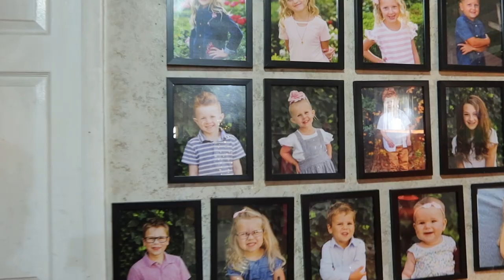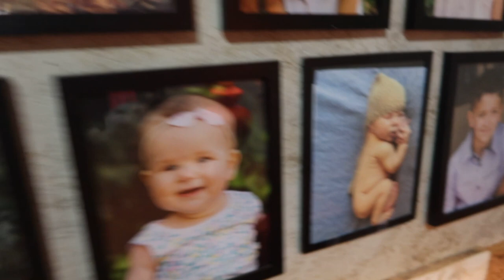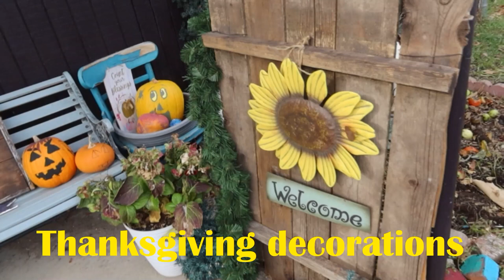Family Picture Without Papa O, Help With Jammies!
The tomato plants  froze, so l pulled  them out, l saved the green tomatoes that were not frozen yet, l go to the temple, such a pretty day, my daughter Juliannes , and her daughter Tayla , sleep over, we get crumble cookies, then we sew jammies, for 3 hours, to get ready for our jammies picture in two days, Juliannes brings her jewelry statch, Tayla puts them all on at once, too much fun!

MY 4 CHILDRENS BOOKS "Mamma Knows":

Momma O
Lehi, Utah
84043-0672